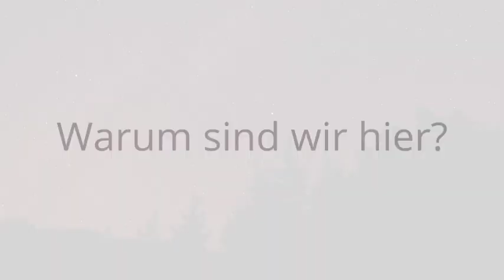Der kostenlose Onlinekurs mit Patric Pedrazzoli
Wegweiser zum glücklich SEIN!

Dein Frieden ist näher als Du denkst. Wie ist es möglich, in dieser unruhigen Welt, in diesem Leben voller Machen und Tun, Frieden zu finden? Müssen wir uns wirklich so anstrengen, um das Glücklichsein zu erreichen? Sehe in diesem eindrücklichen Kurs mit Patric Pedrazzoli, wie Du durch inneres Nichtstun das Wichtigste in Deinem Leben entdecken kannst. Durchschaue den Suchenden in Dir und finde, was schon immer in Dir war.

✨ Modul 1: Wo willst Du hin?
✨ Modul 2: Gibt es ein Leben vor der Geburt?
✨ Modul 3: Lebensfluss
✨ Modul 4: Sinn des Lebens

Warte nicht auf die Welt, beginne JETZT! Durchschaue das Spiel des Lebens! Jetzt dabei sein:*

*Dieser Onlinekurs ist komplett kostenlos und in sich abgeschlossen. Durch die Teilnahme entstehen keine Verpflichtungen.

Wir wünschen Dir viel Freude dabei!